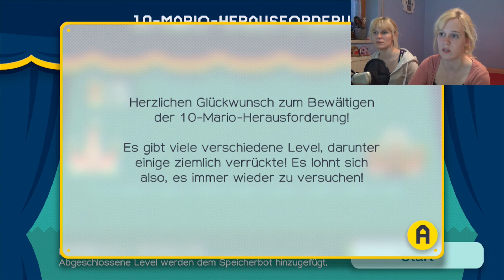Super Mario Maker Part 1 - Wir bauen hier nichts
In Super Mario Maker kann man viele Dinge tun, doch wir haben uns beschlossen mit euch die 10-Mario-Herausforderung zu spielen.